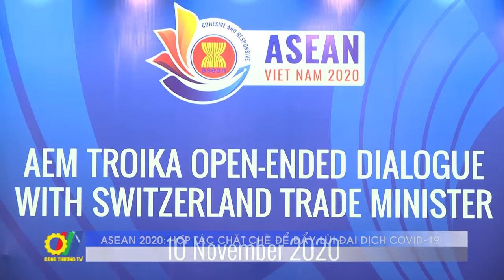ASEAN 2020: Hợp tác chặt chẽ để đẩy lùi đại dịch Covid-19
Trong khuôn khổ Hội nghị Cấp cao ASEAN lần thứ 37 và các hội nghị liên quan được tổ chức tại Hà Nội – chiều ngày 10/11 dưới sự chủ trì của Bộ trưởng Bộ Công Thương Việt Nam Trần Tuấn Anh và Bộ trưởng Bộ Thương mại Thụy Sĩ Guy Parmelin, các Bộ trưởng Kinh tế ASEAN đã có buổi đối thoại trực tuyến dưới hình thức ba bên (troika) mở rộng với Thụy Sĩ…